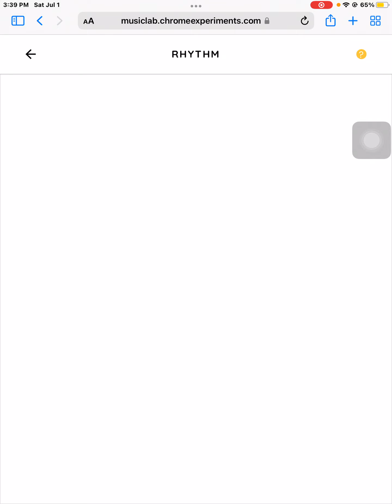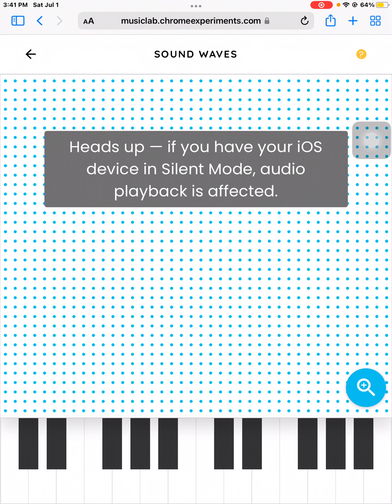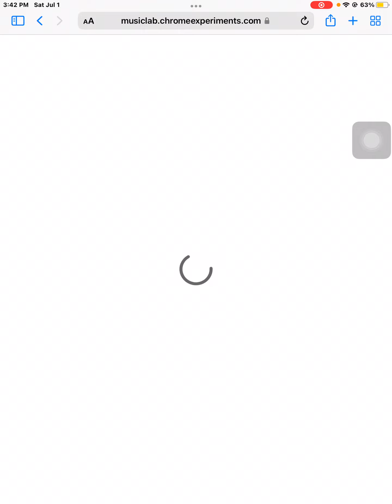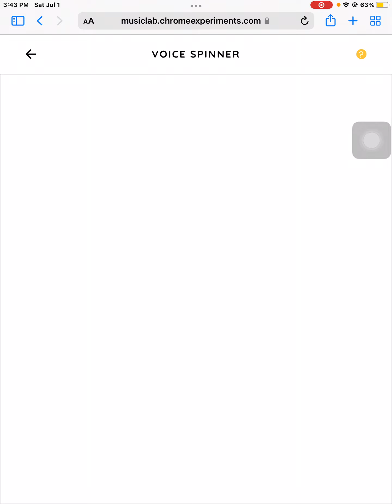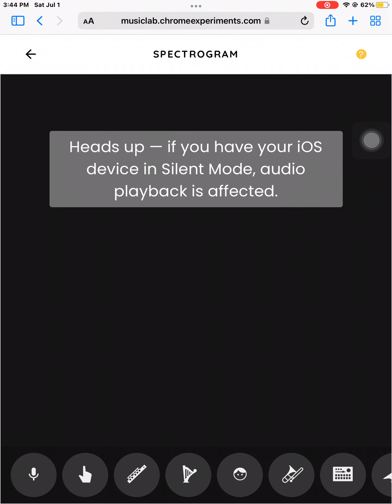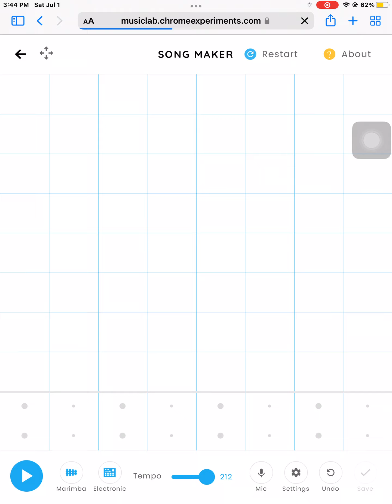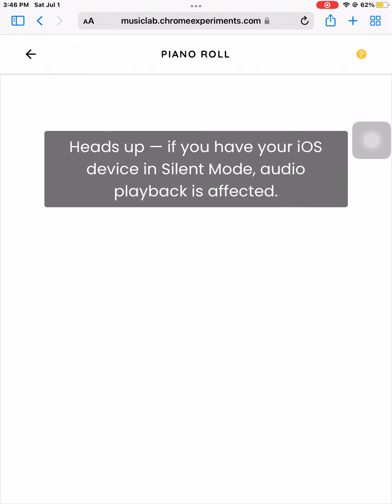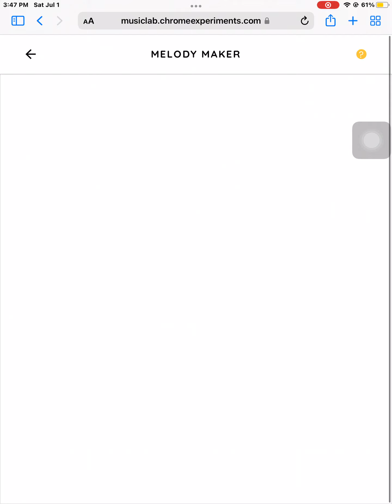I’M TRY TO USE CHROME MUSIC LAB… [only on vertical mode.]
WHO IS THE BEST THAT LAB HAVE I CHOOSED?